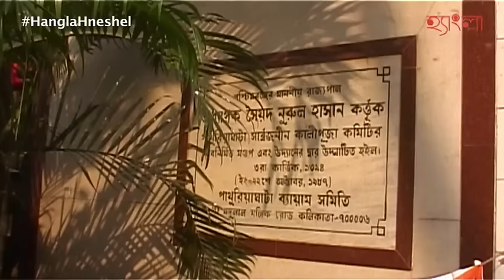Annokut Utsav at Pathuriaghata Byam Samity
Annokut is a traditional bengali devotional food festival of Bengal. 'Anno' in bengali means boiled rice and 'Kut' means mountain. Generally a mountain of polao or boiled rice with topping of fried vegetables, curries, sweets, dessert and fruits are placed in a form of the peaks of the rice mountain are placed before the deity and offered for blessings. Pathuriaghata Byam Samity is a old Kali Puja situated in the narrow typical north Kolkata street. Encircled in traditional colonial places the Puja carries age old rich culture of Babu Kolkata. Here is the glimpse of the annokut festival of the same. Long live